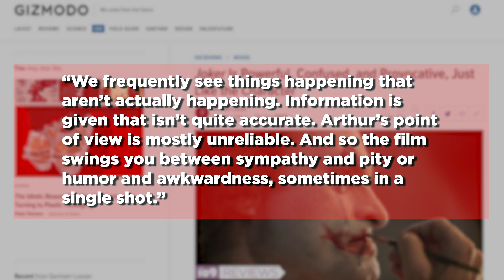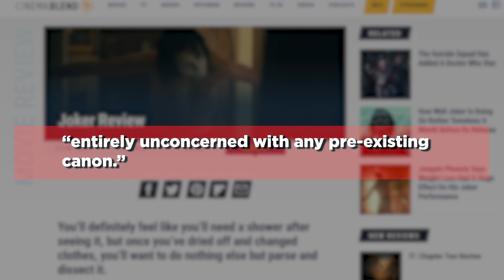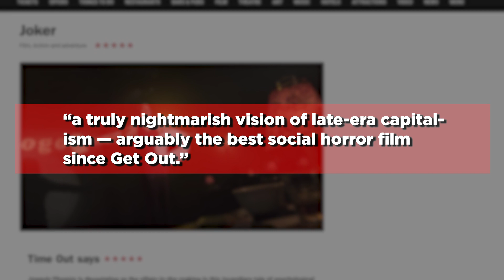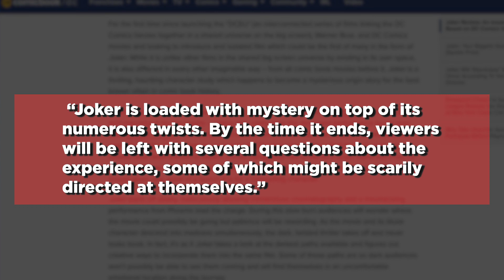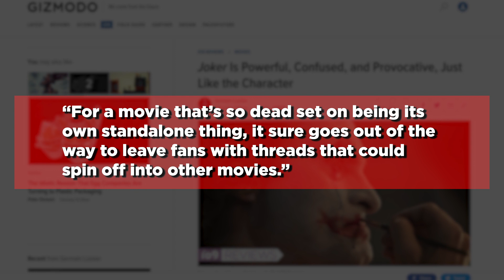JOKER Reviews! (No Spoilers) Best Joker Yet?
Joker Review! Early reactions to the Joker movie are in, with strong Rotten Tomatoes score and rave reviews from the Venice Film Festival. How does this Joaquin Phoenix Joker compare to the Heath Ledger Joker from The Dark Knight? How much does this Joker film connect to the DC world, and how could it connect to the upcoming Robert Pattinson Batman? Erik Voss breaks down what the critics are saying about this Joker (2019) film, what themes it explores, and why Joaquin Phoenix might be the second person to win an Oscar for playing the Clown Prince of Crime. In what ways is this Joker movie an homage to Martin Scorcese's Taxi Driver and The King of Comedy?

Be sure to watch the upcoming episode of Rogue Theory in which the hosts of New Rockstars break down their Joker final scene theories!

Kelly Hopper
Kenny Smith
Wilhemina Ebbesen
Matthew Salvas
Pony Stark
CaroleBDCDiva
Matthew Ahrens
Dory Zein

Producer: Zach Huddleston
Post Production Supervisor: Devin Cleary